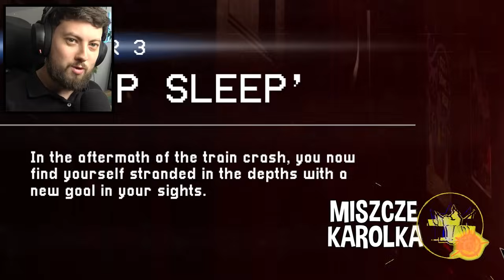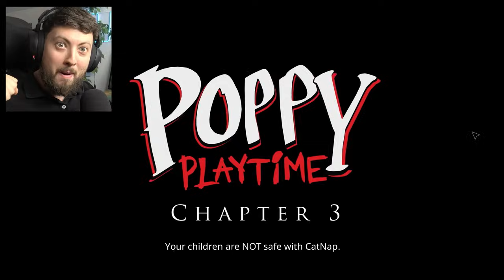POPPY PLAYTIME CHAPTER 3 - Głęboki sen | #1 [PREMIERA] 🔥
🡆 3.000 LIKE = OD RAZU kolejny odcinek POPPY PLAYTIME CHAPTER 3!

🡆 Poppy Playtime | Chapter 3 | premiera | CatNap | już jest